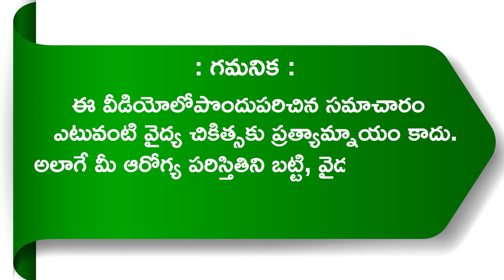పని చేసామన్న ఫీలింగ్ కూడా రాదు.. నేలనాడు జీతం వస్తుంది.! || Best Tips for WORK from HOME Employees?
పని చేసామన్న ఫీలింగ్ కూడా రాదు.. నేలనాడు జీతం వస్తుంది.! || Best Tips for WORK from HOME Employees? || Nature Cure

Establish a Routine: Create a daily schedule that includes dedicated work hours, breaks, and leisure time to maintain a healthy work-life balance.
Set a Designated Workspace: Designate a specific area in your home for work to create a boundary between personal and professional life.
Prioritize Proper Sleep: Ensure you get adequate sleep by maintaining a consistent sleep schedule and creating a comfortable sleep environment.
Healthy Food Choices: Plan nutritious meals and snacks, focusing on a balanced diet to support your overall well-being and energy levels.
Timely Meals: Stick to regular meal timings to regulate your metabolism and avoid overeating or skipping meals during work hours.
Hydration is Key: Stay hydrated throughout the day by keeping a water bottle at your workspace, promoting overall health and focus.
Mindful Screen Time: Prioritize screen time for work-related tasks, setting boundaries to prevent overexertion and eye strain.
Limit Mobile Use: Reduce non-essential mobile phone usage during work hours to maintain focus and minimize distractions.
Incorporate Breaks: Schedule short breaks to stretch, move around, or relax, promoting physical and mental well-being.
Exercise Routine: Include a regular exercise routine in your day, whether it's a home workout, yoga, or a brisk walk, to stay physically active.
Yoga for Relaxation: Incorporate yoga into your routine to improve flexibility, reduce stress, and promote mental clarity.
Prioritize Mental Health: Take time for activities that promote mental peace, such as meditation, deep breathing exercises, or mindfulness practices.
Mindfulness in Work: Practice being present in your work, avoiding multitasking, and focusing on one task at a time for increased productivity.
Set Boundaries: Clearly communicate your work hours to family members or housemates to avoid interruptions and create a dedicated work environment.
Screen Ergonomics: Ensure your workspace is ergonomically friendly to prevent discomfort or strain from prolonged screen time.
Blue Light Consideration: Be mindful of blue light exposure from screens, especially during the evening, to support a healthy sleep-wake cycle.
Digital Detox: Schedule regular periods without digital devices to reduce screen time and allow your eyes and mind to rest.
Connect with Nature: Take short breaks to step outside, breathe in fresh air, and enjoy a quick walk to rejuvenate your mind and body.
Reflect and Plan: End each workday by reflecting on your achievements, planning for the next day, and mentally transitioning from work to personal time.